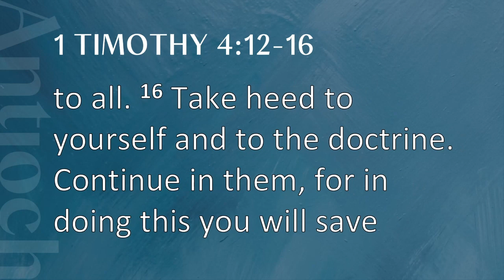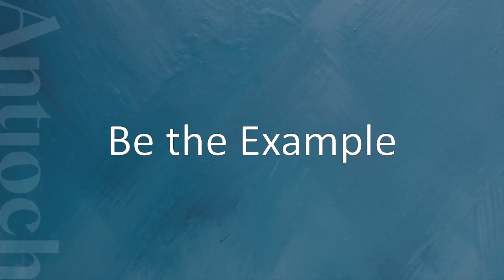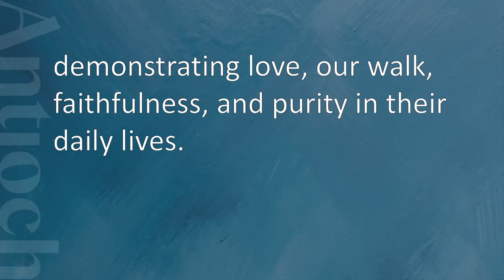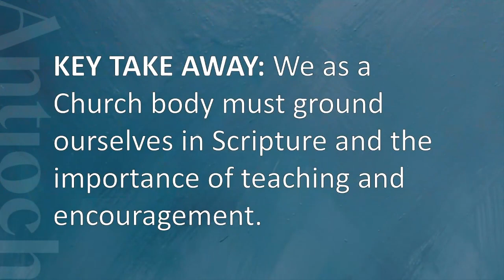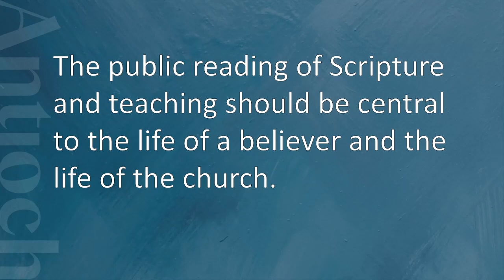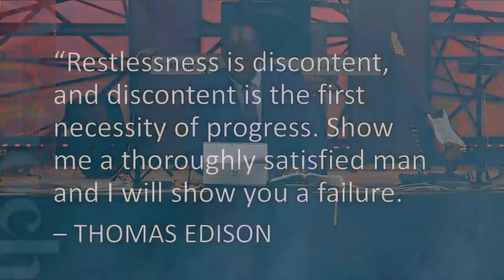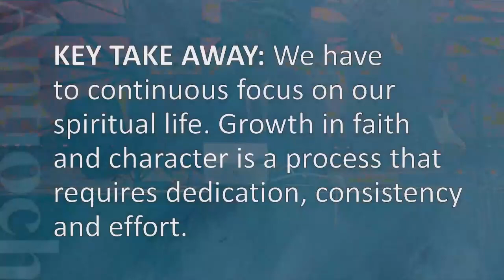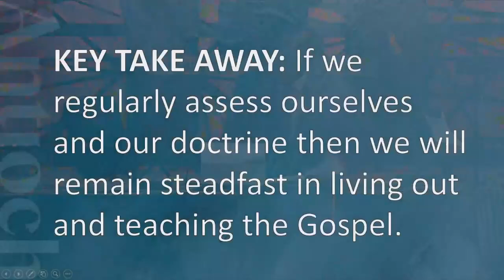The Blueprint | Pastor Jonathan Rainey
This Sunday we continued with our Timothy series, "How To Do Church Right". This week's subject was "The Blueprint." Get your Bibles out and pens ready to take notes, this message will encourage you today!

To find out more about Antioch Bible Church and Pastor Herb, to find out more.

Take Action + Get Involved!
→ Interested in joining a life group? Check out the many groups who meet and sign up to join on our website!